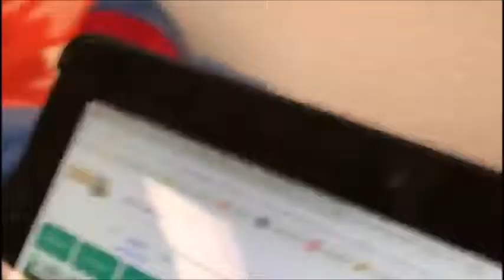K-VLOGS WITH KODY #34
Can't kill whats already dead

Kody: Chase poplin
Editor/Cameraman: Kane Lakes
Dalton: Dalton
Writer: Alex Kelley